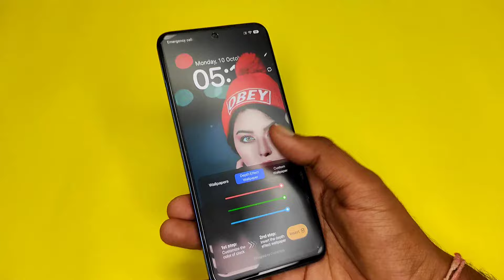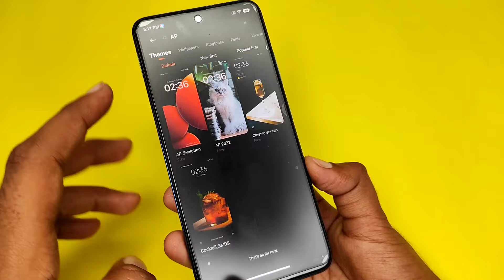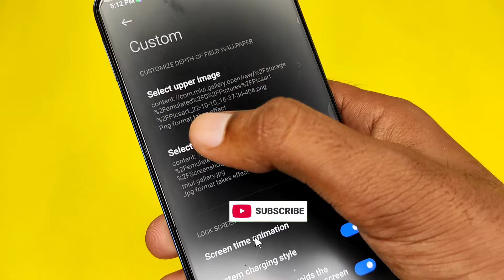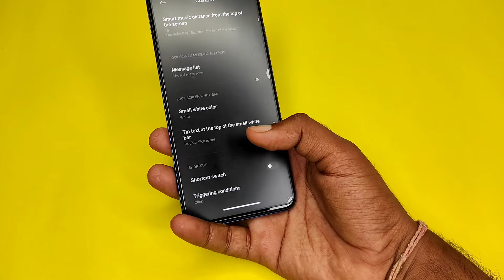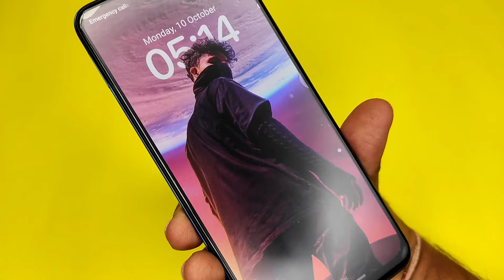OFFICIALLY Enable iPhone 14 Pro Depth Effect On Any Xiaomi Device's 🔥 | Enable iOS 16 Depth Effect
Enable iPhone 14 Pro Depth Effect On Any Xiaomi Device's | Also Add Dynamic Island iphone 14 Pro 😮
Hey Guy's Welcome Back to another Brand new Video.